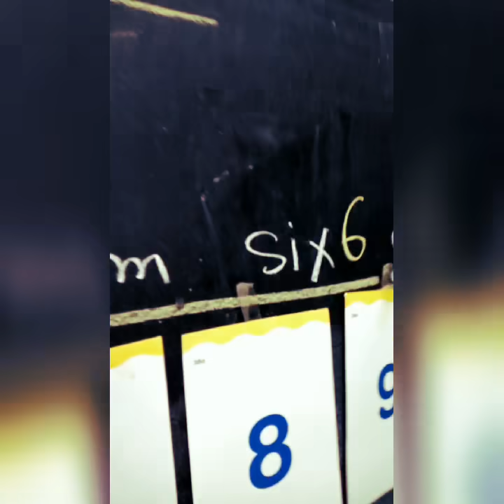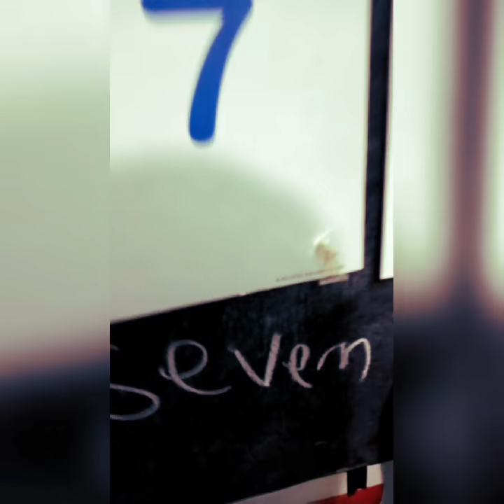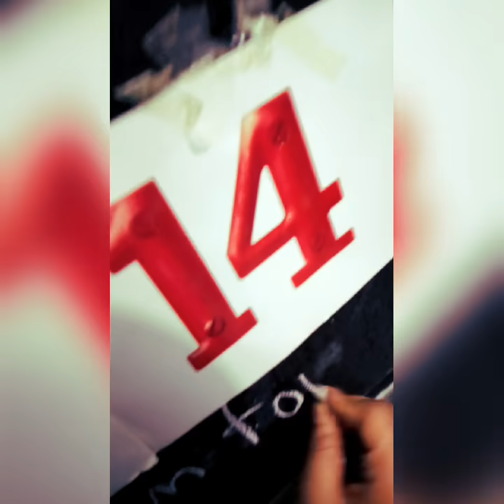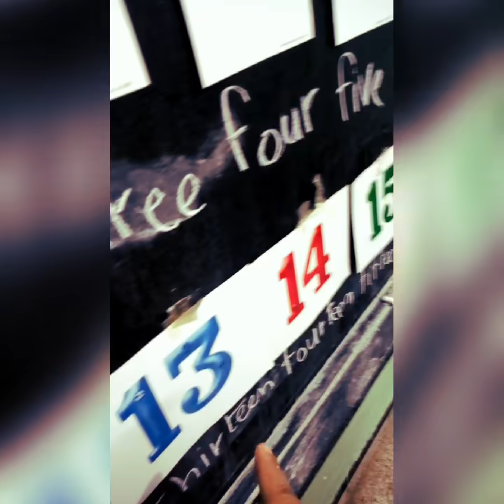درس اليوم المستوى الأول الوحدة الثانية/الأعداد : NUMBERS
know the numbers from 1 to 20 and know how to write them
معرفة الأرقام من 1 الى 20 وطريقة كتابتهم